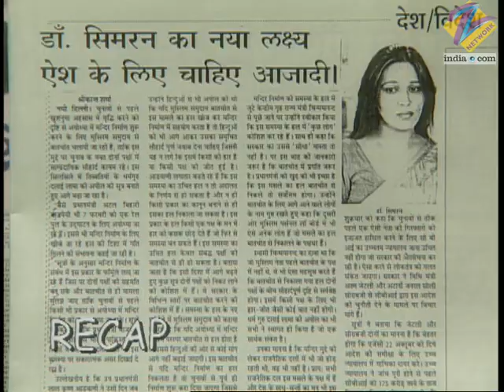Astitva Ek Prem Kahani | Ep.286 | Abhi क्यों हुआ insecure Manu से मिलके? | Full Episode | ZEE TV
Saurabh discusses Abhimanyu's behaviour with Dr Manas and Dr Manas tells him about his own divorce. Mr Saxena visits Abhimanyu's studio. He slaps him and tells him about his child.